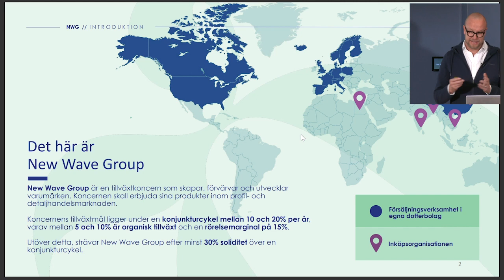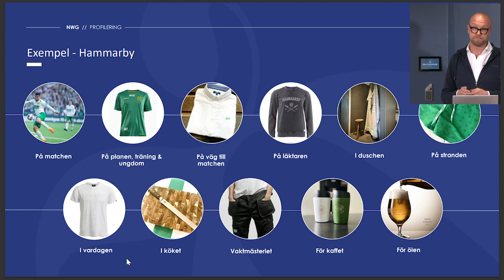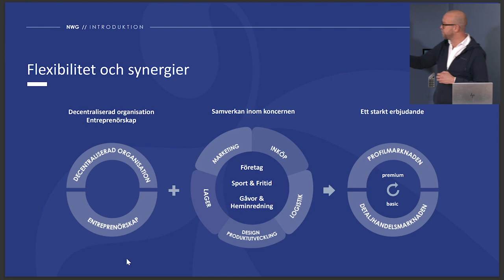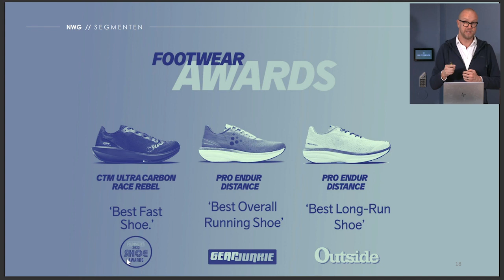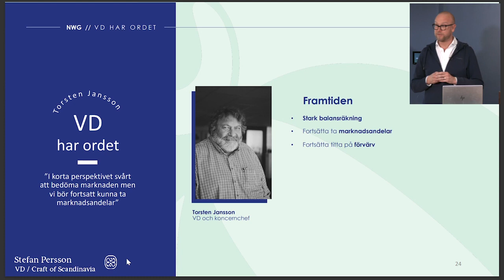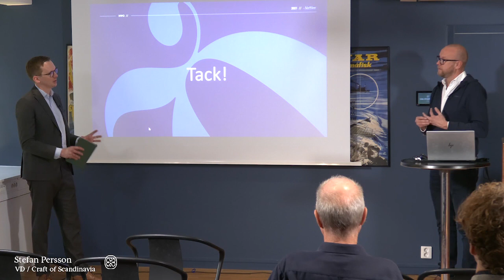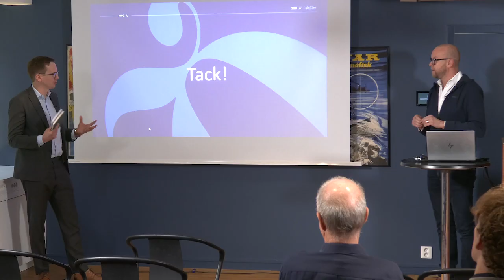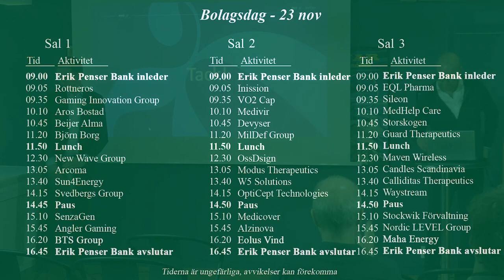New Wave Group presentation - EPB Bolagsdag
Stefan Persson, VD på Craft of Scandinavia presenterar bolaget New Wave Group.